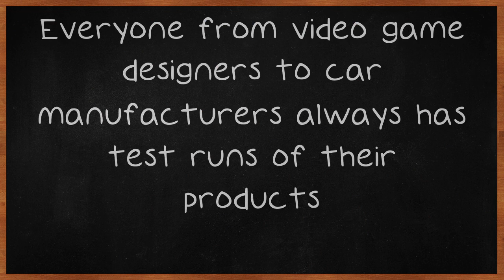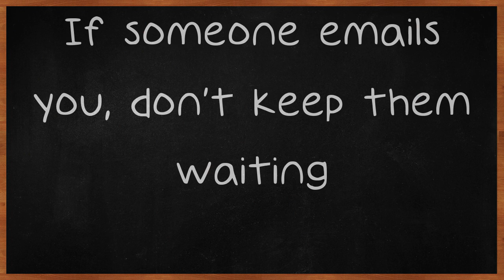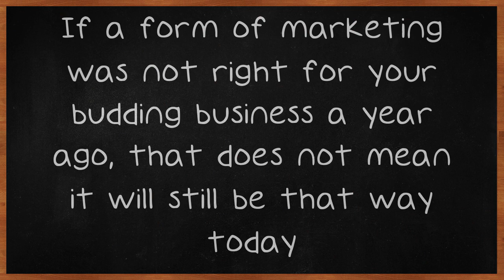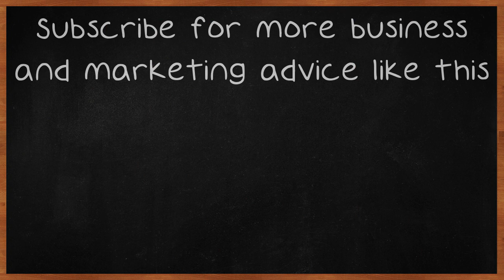You Know What It Takes To Win, And It Starts With Expert Advice On Internet Marketing Found Here.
You Know What It Takes To Win, And It Starts With Expert Advice On Internet Marketing Found Here. An effective internet marketing campaign is vital to the continued health of any business, so it is important that you are aware of how to get the most from your marketing efforts. By taking advantage of the proven tips and techniques in this video, you will be able to market your online business effectively. Hire someone or find volunteers to test your site before you launch it publicly in order to cut back on massive errors. Everyone from video game designers to car manufacturers always has test runs of their products.